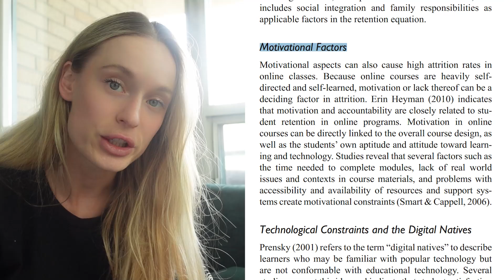Why You Keep Failing at Online Tech Courses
Hi friends! Today we are going to be talking about failing at online courses. This is something we all have done. Getting excited about a new technology or online course only to not complete it. I am going to share with you why this is and how to overcome it! I hope you find this video helpful. Leave in the comments other topics or questions you have.

0:00 This is how many people fail at completing online courses
0:44 What to do with so little time
2:03 This is setting you up for failure
4:41 The data behind motivational factors
5:23 Where to find motivation?
7:05 Lets get honest with ourselves
9:25 It's not you, it's the course

// My Story